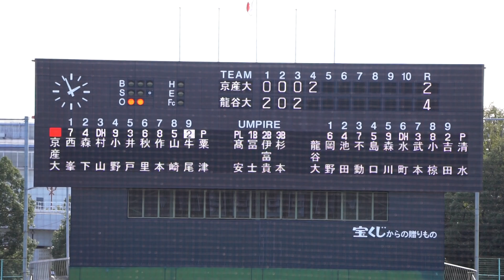2022/10/25(火) 清水大翔(龍谷大学) vs 牛尾陽介(京都産業大学) サードゴロ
関西六大学野球 2022秋季リーグ新人戦 2022/10/25(火) 南港中央野球場 京都産業大学 vs 龍谷大学 準決勝

4回表（京都産業大学の攻撃）
（先発投手）清水
2アウト 1・2・3塁 牛尾 サードゴロ

【勝投手】二宮
【敗投手】清水

京産大 vs 龍谷大 試合経過-令和4年度関西六大学野球連盟秋季新人戦 : 一球速報.com | OmyuTech

2022/10/8(土) 鈴木健(東京大学) vs 山田健太(立教大学) レフト2ランホームラン（打点2）
2022/8/31(水) 内海優太(広陵高校) 右中間ソロホームラン（打点1）打席(4回表) vs 篠木健太郎(法政大学)